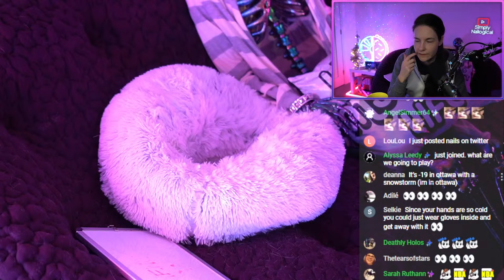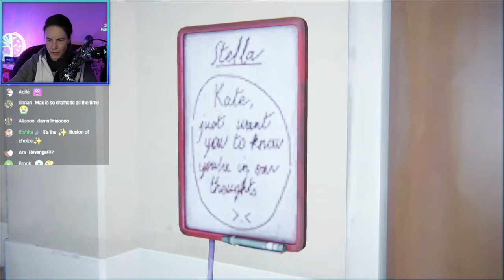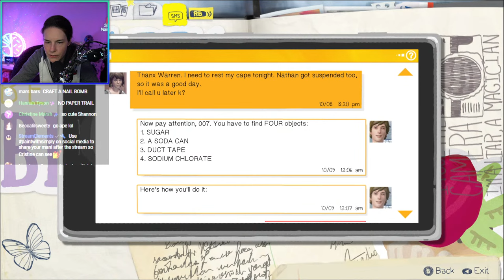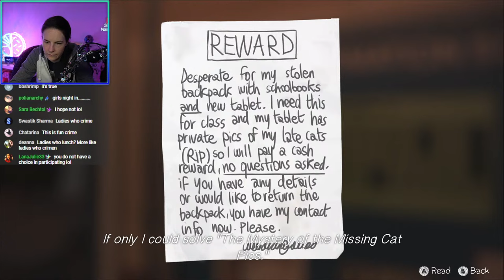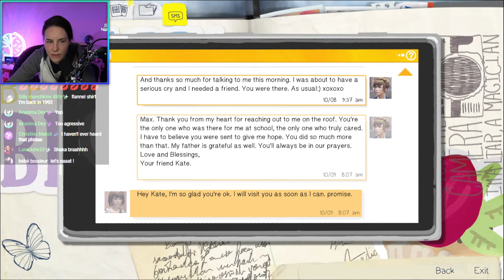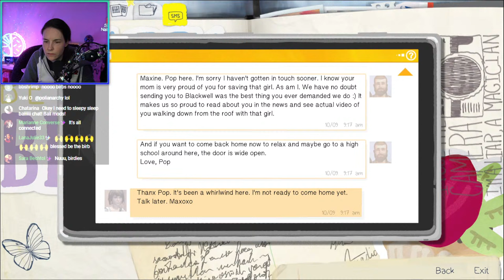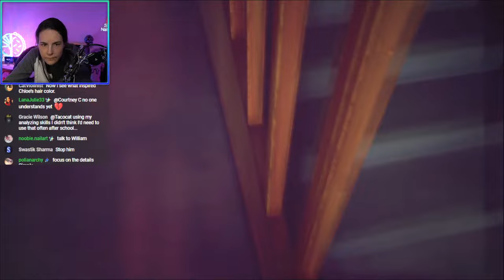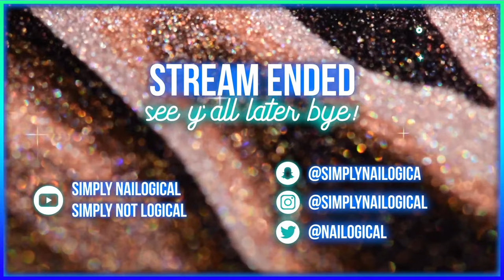Life Is Chaos (3/6) 🔴LIVE - Life Is Strange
HOLO THERE! Today we're playing episode 3 of the original Life Is Strange, where we play as a small town senior who can rewind time and change the consequences of her actions. An intense story of disappearances, corruption, family secrets, a supernatural storm... How will Simply's choices shape the past, present, and future? Please no spoilers in chat!
"Life Is Strange" has a Mature 17+ content rating and deals with heavy topics.

00:00 - Stream starting soon
04:07 - HOLO! Stream starts and Simplygamelogical returns 🎮
16:53 - AI Technology has gone too far 👀
23:37 - Gameplay resumes with Chapter 3: Chaos Theory
42:58 - Snooping around Victoria’s dorm room
47:57 - Beyyyn delivers tea 🫖
01:25:39 - Breaking into the principal’s office 🔓
01:59:52 - Hiding from the cops 🚓
02:09:36 - Exploring Chloe’s house
02:51:10 - Gaining access to Frank’s RV 🚐
03:22:34 - Flashback time
03:30:54 - Beyyyn delivers dinner 🥗
03:44:31 - Checking in with chat and Zyler
03:55:27 - Stream ends; see y’all later, chai! 👋